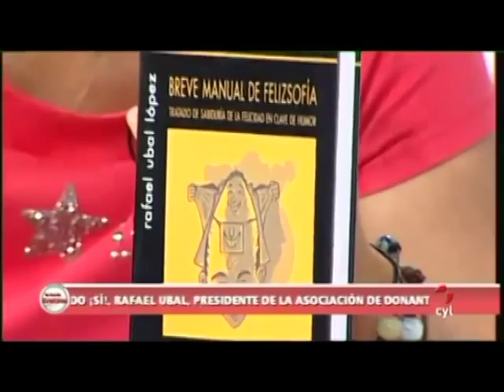Rafael Ubal en RTVCYL - Presentación libro Felizsofía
Entrevista en Televisión Castilla y León a Rafael Ubal con motivo de la presentación oficial de su libro Felizsofía en Valladolid.